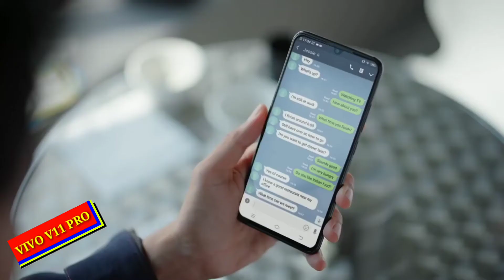TOP 10 Upcoming Smartphone in September | Check Out....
Guys mene es video me top 10 upcoming smartphone ka bareme bataya hu. Jo ki September me ane wale ha.

Vedio Topic:--
TOP 10 Upcoming smartphone in September
Top 10 Smartphone
1 Realme 2 Pro
2 Honor 8X
3 Redmi 6
4 Redmi 6Pro
5 Redmi 6A
6 Motorola one Power
7 Redmi Note 6 Pro
8 Vivo V11 Pro
Realme 2 Pro Full Specification
Honor 8X full Specification

Sumantechno
suman
techno
suman

Honor 9N
Redmi Y2
Realme 1
Oppo A3S

Honor Play
Oneplus 6
Vivo Nex

music